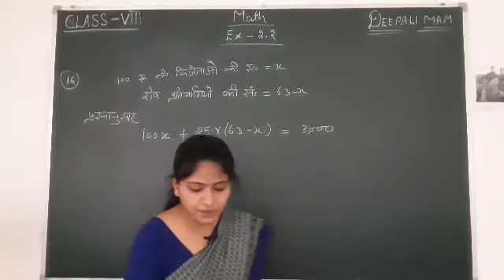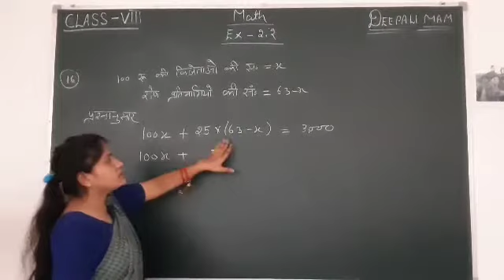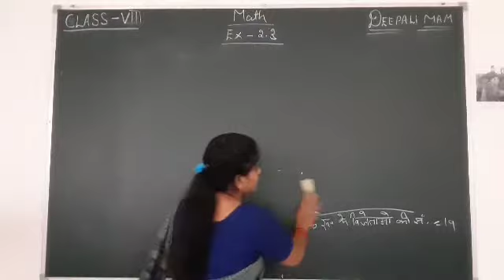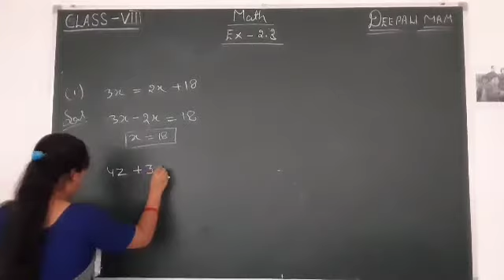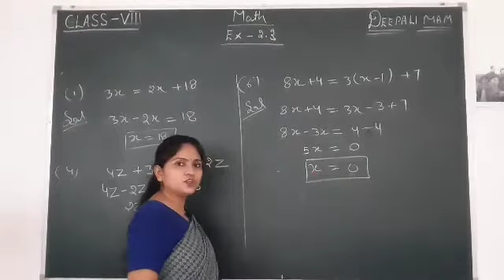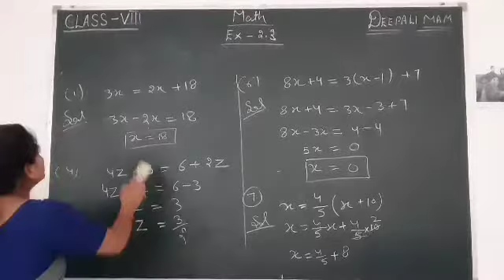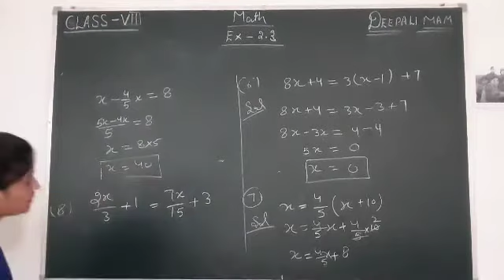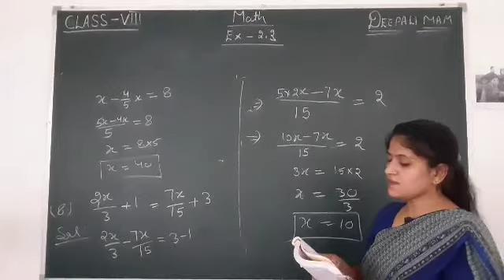CLASS 08 II MATHS II EXERCISE 2.2 II PART 04